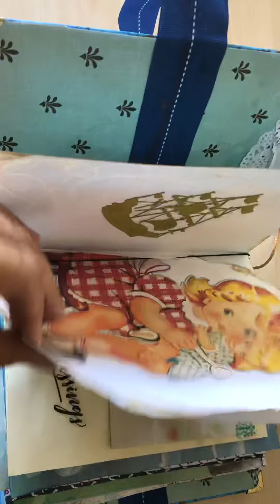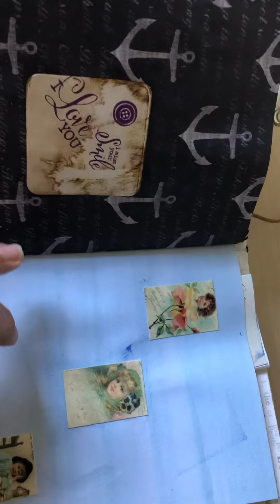Pray sea beach junk journal